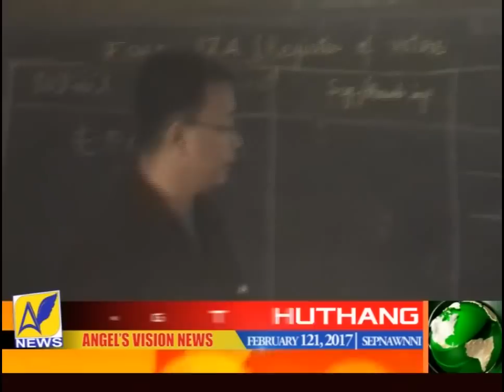Angels Vision News | February 21, 2017